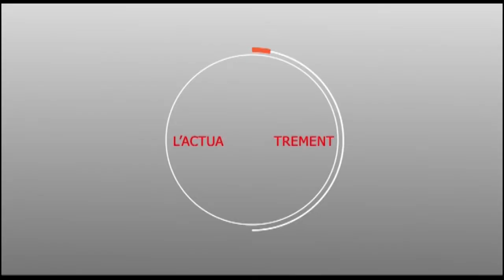Mouvement ( Senegal Action Dafa Jott ) revendique la non orientation des étudiants de Touba